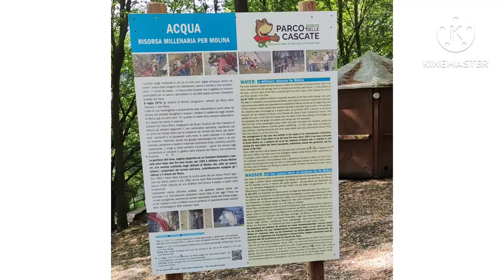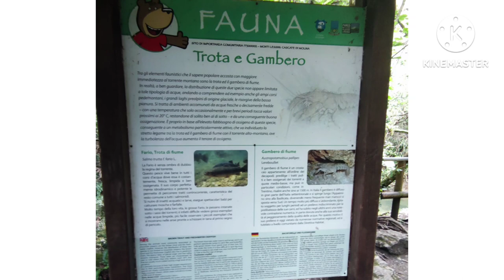CASCATE,Views,PARCO DELLE CASCATE DI MOLINA,Nature,Relaxing Music,Nature Sounds:Water falls sounds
Jurassic Park
South Park
The Forest
The Sons of Forest
Forest
Wake Forest Football
Wake Forest
Forest Whitaker
Electric Forest
Forest Gump
Brokeback Mountain
Mountain
Rocky Mountain Power
Six Flags Magic Mountain
Mountain Bike
Stone Mountain
Dog park Near me
Highland Park
Linkin Park
Park
Stone Mountain park
South Mountain Park
Stone Mountain park Photos
Beautiful Nature
Beautiful Nature Pictures
Beautiful Nature Beautiful Images
Beautiful Nature Images
Amazing Nature
Amazing Nature Pictures
Amazing Nature Photos
Amazing Nature World
Amazing Nature Videos
Water Falls
Water Falls Near Me
Falling Water Falls
Black Water Falls
White Water Falls
Enviroment
Works Enviroment
Enviroment meme
Current Events Enviroment
Enviroment Effect
Balance  of Nature
Balance of Nature Reviews
Forces of Nature
Force of Nature
Nature
Foresta
Cascate
Cascate di Molina
Lessinia
Montagna